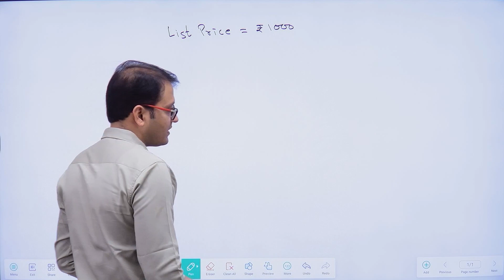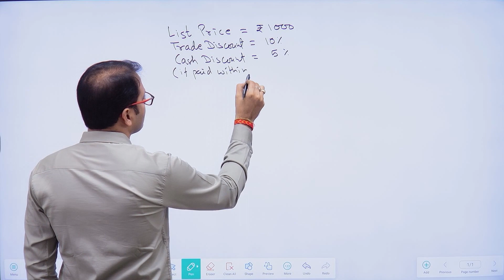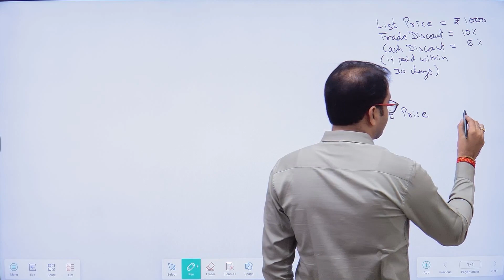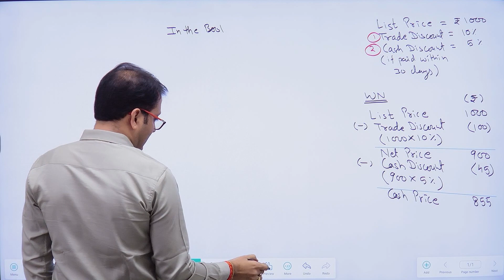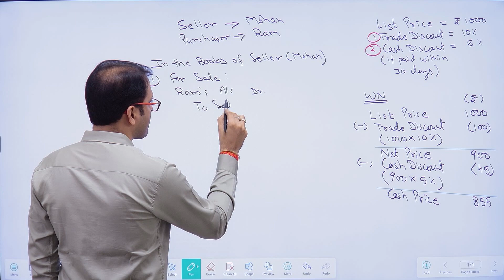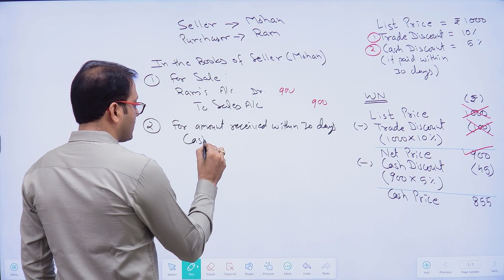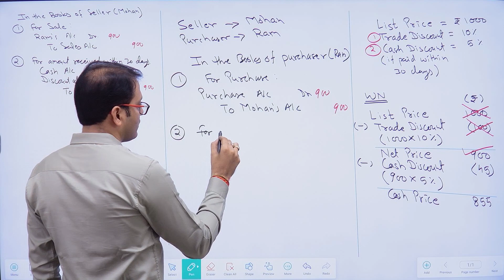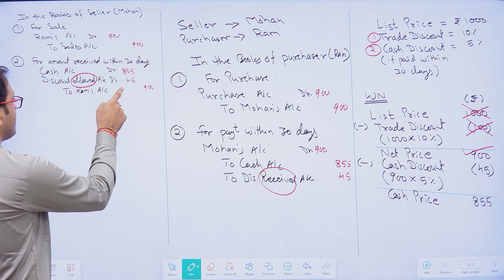Accounting Treatment of Trade and Cash Discount | Class 11 Accounts | By CA Anup Verma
Hello Students,
I am CA Anup Verma, Founder of AV Educational Academy, Today we are going to discuss an important Accounting Entry of class 12th  Accounts.
That is the Accounting of Trade Discount and Cash discount.

And you will get a Chance to Learn from the Experts.
JOIN Our Batch For – 12th Accounts.